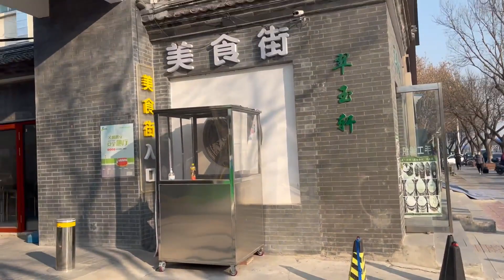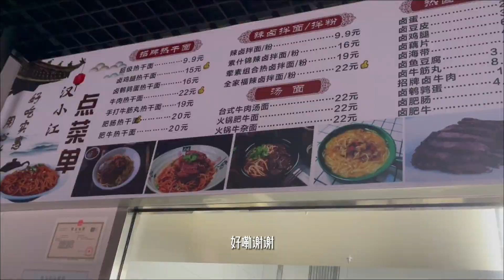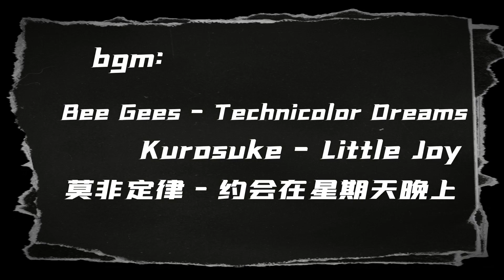濃濃的熱乾麵卻越吃越涼，拌鞋拔子都好吃的醬料也救不回來，來打雞叉骨暖胃【鄭安眠】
哈嘍，這裡是眠眠鄭安眠
80多斤的瘦子✨
會跟大家分享我的美食之旅，
謝謝大家一如既往的支持，
愛你們喲~